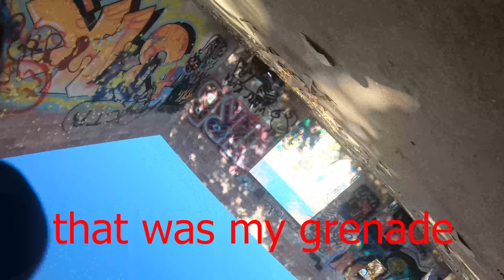Airsoft: A Simon "Ghost" Riley Christmas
M9 electric pistol

Commander Shadow Lord @ShadowLord464